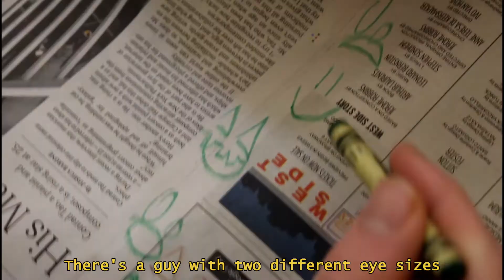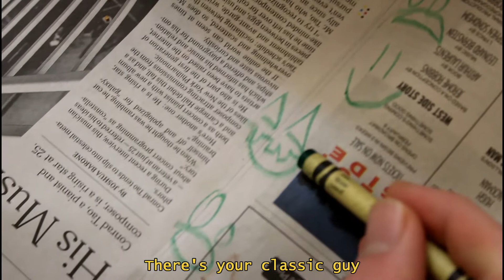episode 5: jack-o-laterns